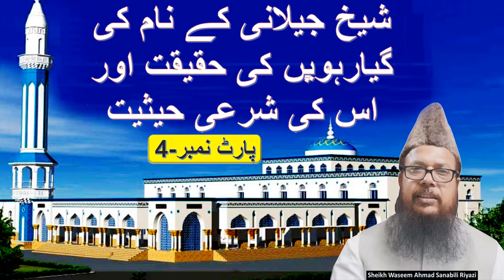شیخ جیلانی کے نام کی گیارہویں کی حقیقت اور اس کی شرعی حیثیت پارٹ 4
شیخ جیلانی کے نام کی گیارہویں کی حقیقت اور اس کی شرعی حیثیت  پارٹ 4 by Sheikh Waseem Ahmad Sanabili Reyazi